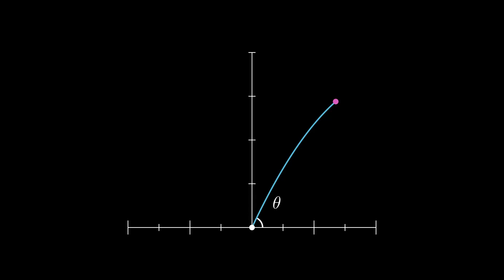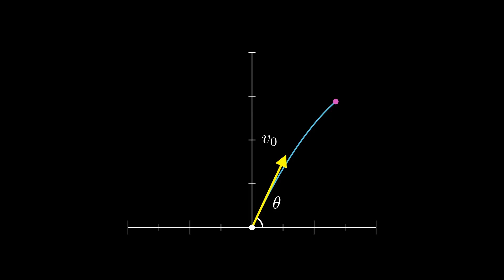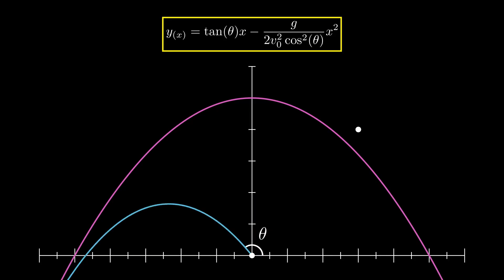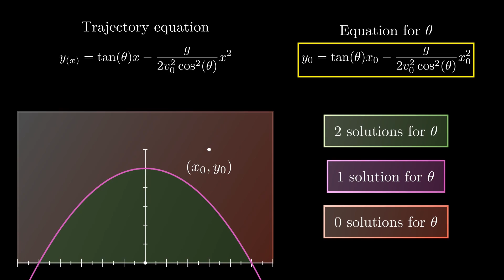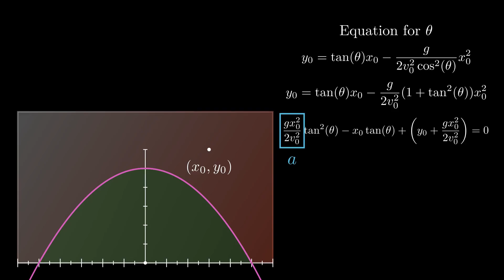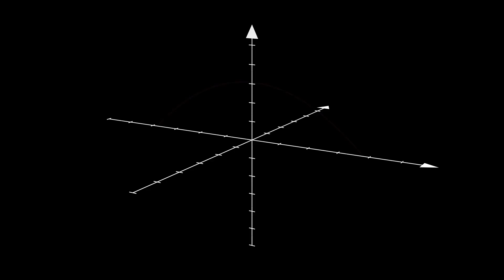How to Perfectly Fly Around a Sprinkler | The Safety Parabola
In this video, we go over the safety parabola: a beautiful curve that envelops the parabolic trajectories of particles launched from a common point and with the same initial speed. The safety parabola splits space into two regions: one that is safe from getting hit by the projectiles, and the other that is not.

The animations were produced using an open source library called Manim, which was originally created by Grant Sanderson @3blue1brown :
The Manim Community Developers. (2022). Manim – Mathematical Animation Framework (Version v0.16.0) [Computer software].

The source code for this video (and hopefully future videos) can be found . If you find it useful, then consider starring the repository!